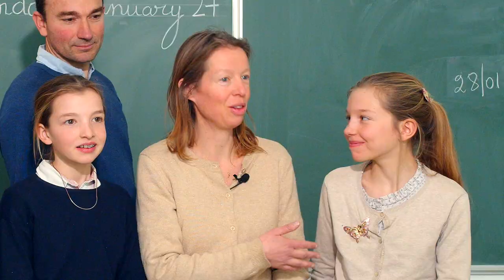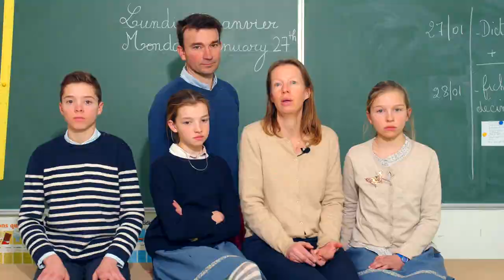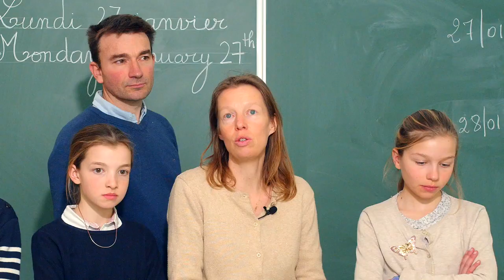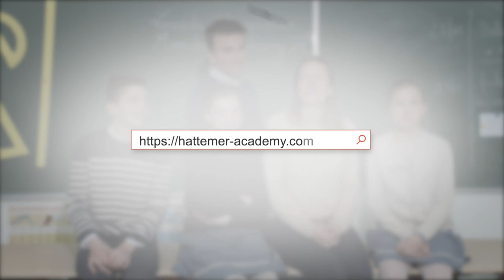Famille nombreuse faisant l'école à la maison : témoignage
En raison de la profession de leur papa, Léon, Philomène, Aliénor, Hortence et Joséphine vivent avec leurs parents en pleine campagne. Afin d'offrir la meilleure scolarité possible à leurs enfants et d'éviter le stress de longs trajets pour rallier les écoles, ces parents de famille nombreuse ont choisi de faire l'école à distance avec le Cours Hattemer Academy et témoignent de cette expérience réussie.